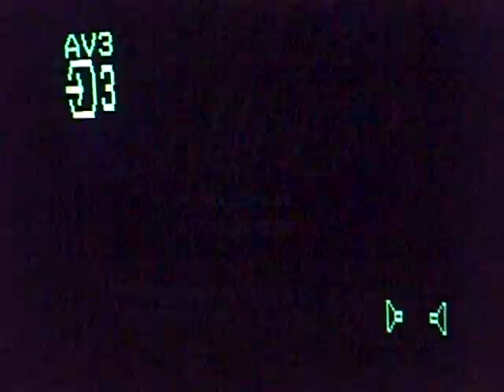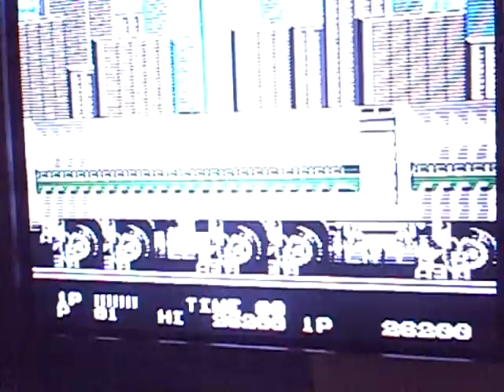Dragon Ninja, ドラゴンニンジャ Famicom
Damn!! My camera froze. So only 2 stages for you. A good port from the 1988 Arcade classic.Dragon Ninja,